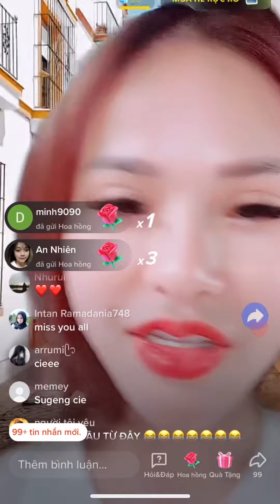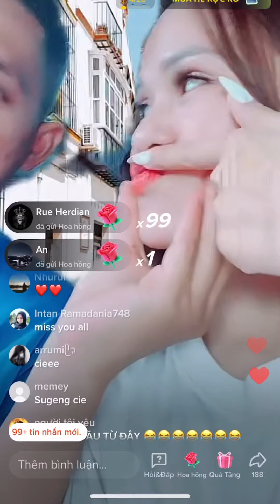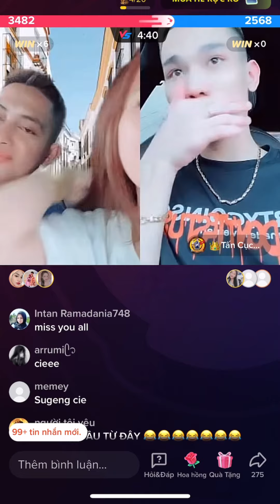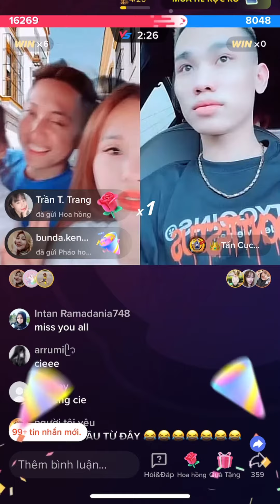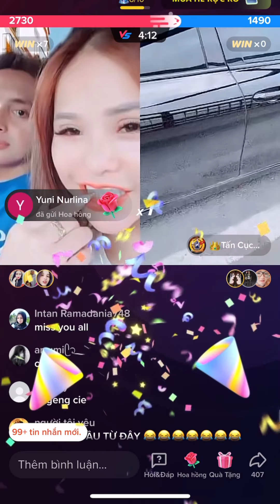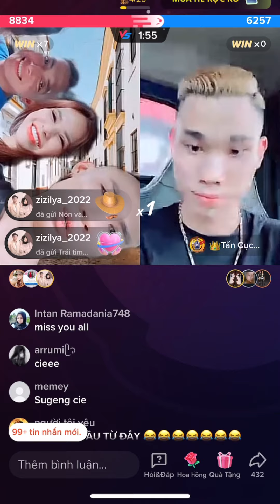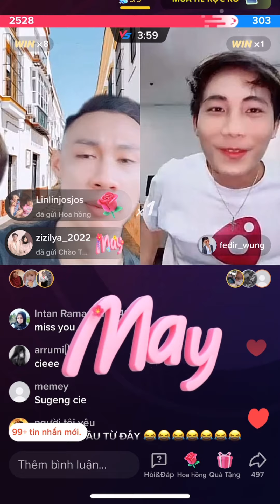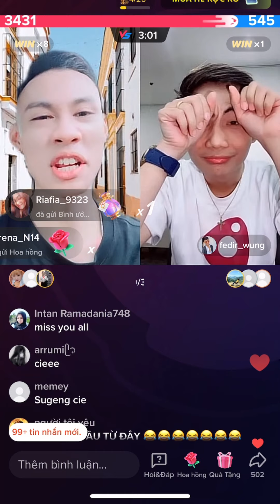Lethitoong và Mas Adi